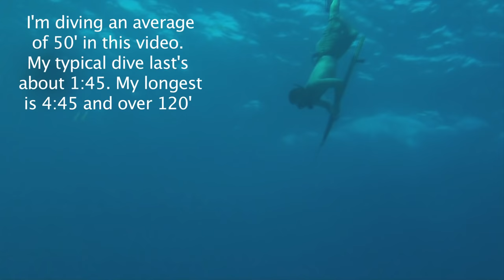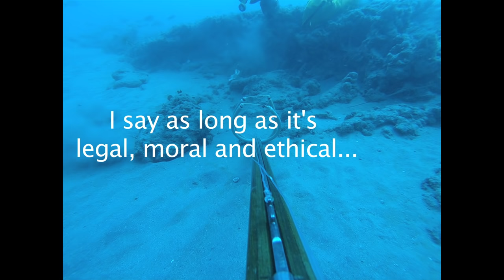SPEAR FISHING! FILLETING! COOKING! EATING!!!! DMFD!!!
Hoop on the boat as we spear hogfish, grouper and lionfish off the coast of Jupiter, Florida! Can't forget a few spiny lobsters as well!!! Good Food & Good Eats!!!